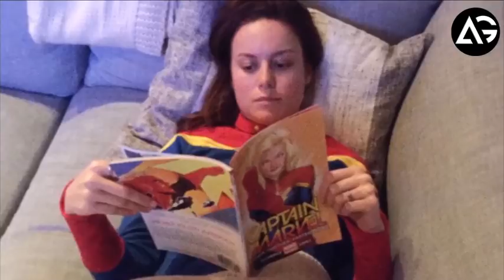First Captain Marvel Teaser Trailer AG Media News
**ChannelDescription **

1 LIKE = More Motivation!